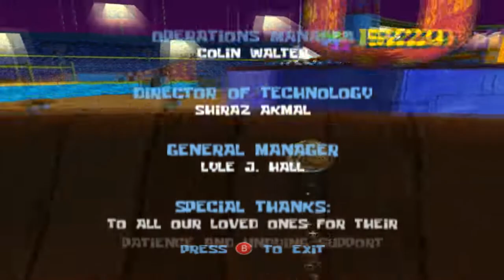Spongebob Squarepants: Battle for Bikini Bottom 100% Playthrough with Chaos part 27: Finale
And thus Bikini Bottom was saved.

SpongeBob SquarePants: Battle for Bikini Bottom is a 2003 video game based on the animated series of the same name, developed by Heavy Iron Studios, AWE Games, and Vicarious Visions, and published by THQ. The game was released for the PlayStation 2, Xbox, and Nintendo GameCube consoles as well as separate versions for Microsoft Windows and Game Boy Advance. The Microsoft Windows version of the game is a point-and-click adventure game, whereas the 6th generation consoles received a 3D platformer. The Game Boy Advance version received a 2D platformer. All versions of the game feature an original storyline, in which the player attempts to defend Bikini Bottom from an invasion of robots created by Plankton with a machine called the Duplicatotron 3000, playing as SpongeBob in all versions, as well as Patrick and Sandy in the console versions. The game was released on October 31, 2003, in North America and in Europe on November 28, 2003.

Battle for Bikini Bottom received mixed and average reviews, although it has since gained a cult following, with many expressing interest for the studio to remake the game. Edge included the PlayStation 2 and Game Boy Advance versions on its lists for top handheld video games of the 21st century.